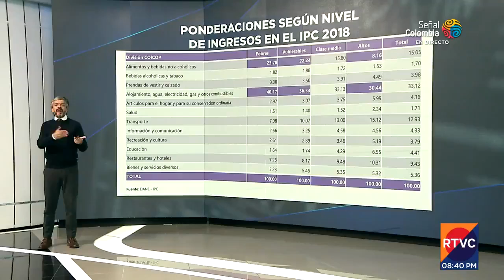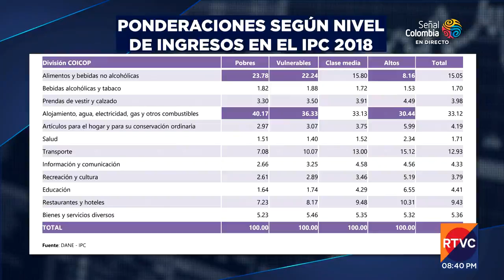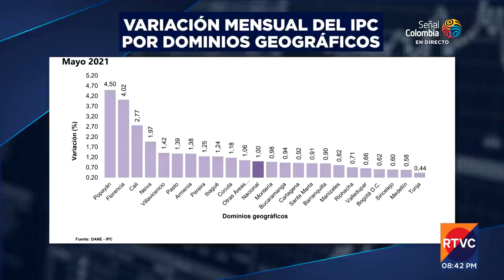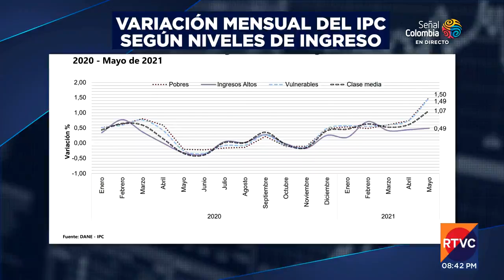Analizamos el IPC en mayo I RTVC Noticias